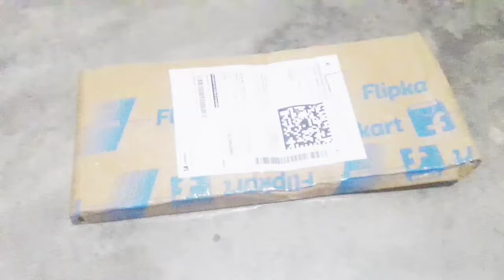how to make ek chhota karne/chhota karne kaise banate hain/cement art tools/Karni unboxing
how to make ek chhota karne/chhota karne kaise banate hain/cement art tools/Jojo cement tips
Jojo cement tips
aaj ki video main aapko batana wala hun Ghar baithe magaj sakte ho cement art tools cement Karni unboxing
unboxing